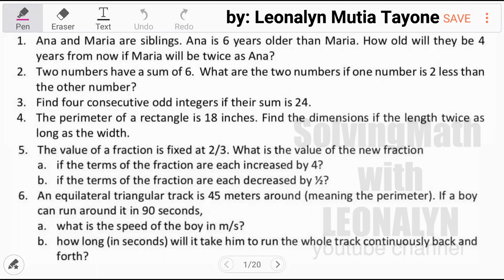Equilateral Triangular Track is 45 meters PERIMETER | Find the SPEED if a boy can run 90sec around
An equilateral triangular track is 45 meters around (meaning the perimeter). If a boy can run around it in 90 seconds,
a. what is the SPEED of the boy in m/s?
b. how long (in seconds) will it take him to run the whole track continuously back and forth?